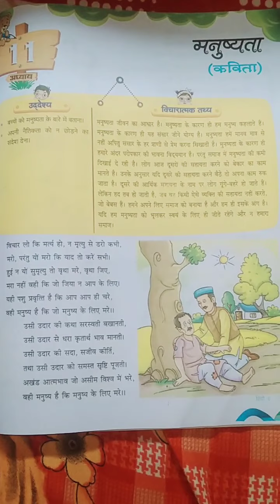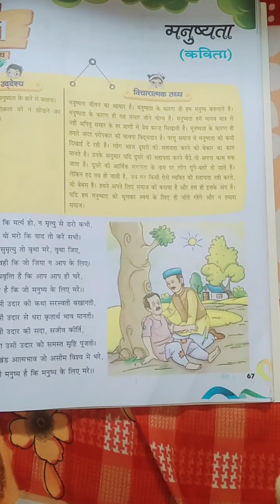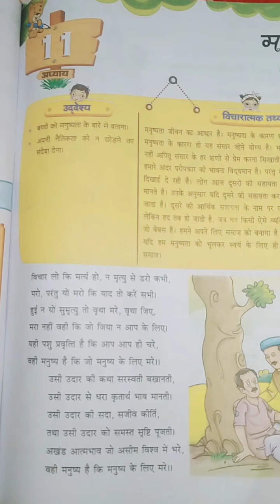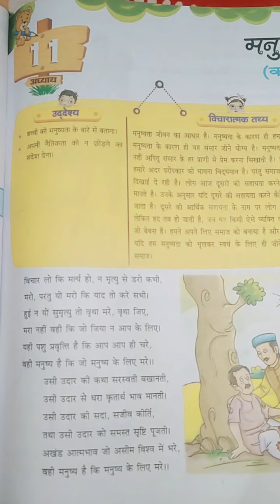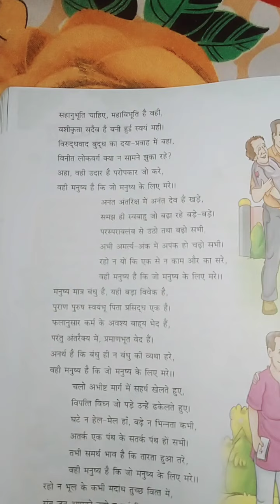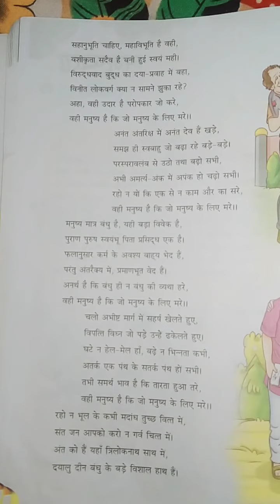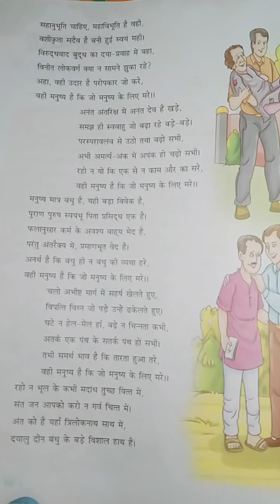AKPS, Class 8, Sub Hindi, Chapter 11, Manushyta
This video is specially designed for Class AKPS, Class 8, Sub Hindi, Chapter 11, Manushyta. It is prepare by Afsana Mam. Bridge the gap with online courses, AKPS provides you free online course. Grow with us. AKPS - Enhance Vision.